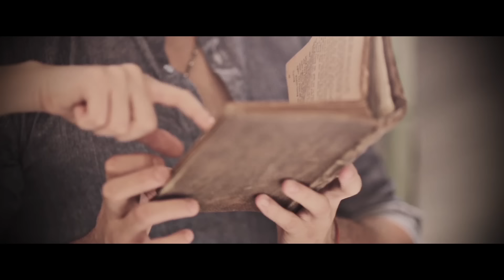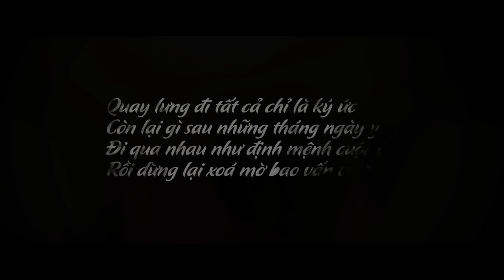Xóa Ký Ức - Hồ Ngọc Hà (Official Music Video)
Ho Ngoc Ha Entertainment presents

"Xóa Ký Ức" - Hồ Ngọc Hà

Directed by Đinh Hà Uyên Thư
Lyrics: Trần Trung Thành
Arranged by: Đỗ Hiếu